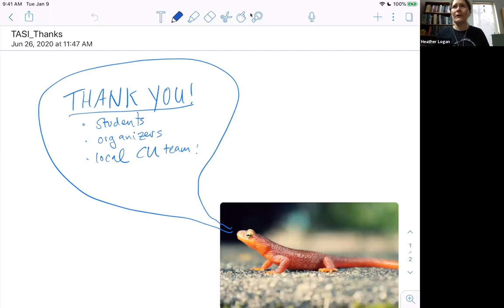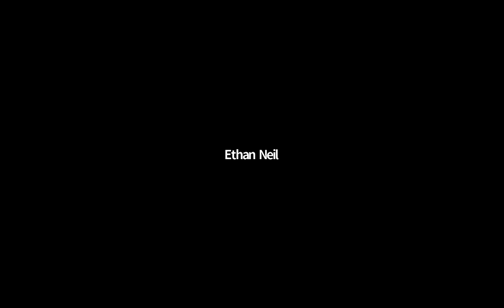Adam Martin Lecture 4 on Standard Model Effective Field Theories